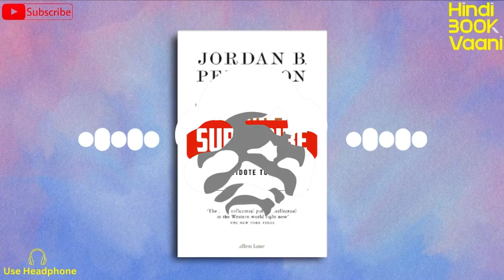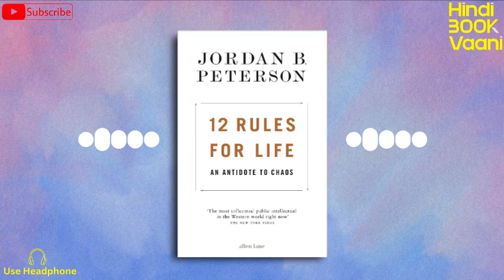12 Rules Of Life By Jordan Peterson Audiobook | Book Summary Hindi | Hindi Book Vaani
स्वागत है दोस्तों आपका हिंदी बुक वाणी में – HINDI BOOK VAANI

12 रूल्स ऑफ़ लाइफ  जिससे आप सीखेंगे कि अपने लाइफ को ऑर्गेनाइज्ड कैसे करें. अपने प्रोब्लेम्स या परेशानी से कैसे दूर रहे. और खुद के अकेलेपन से कैसे बचें।